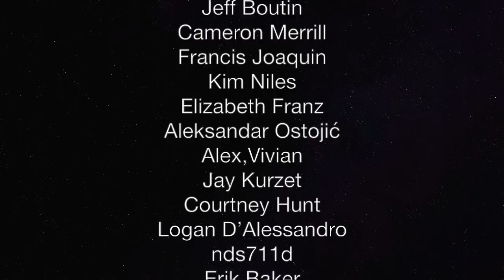Jehovah's Witnesses Use Bible To Hide Child Sex Abuse — The Political Vigilante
Graham talks about how the Watchtower is covering up child sex abuse in the most insidious way.